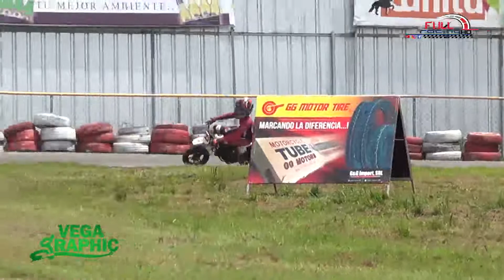PEEWEE 4TA PUNTUABLE DEL CIRCUITO HATOMAYORHR